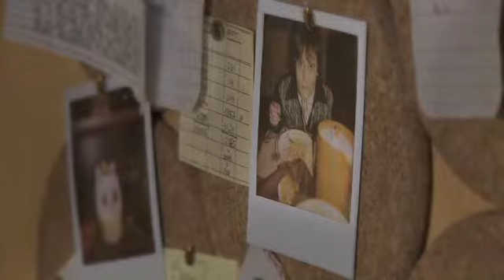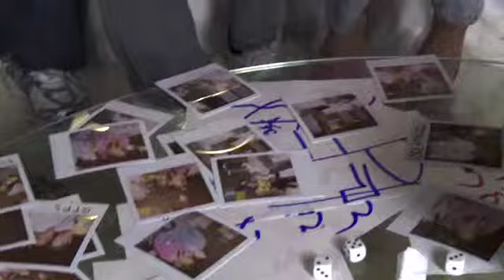Polaroid FullRes 1:5:2010 greene